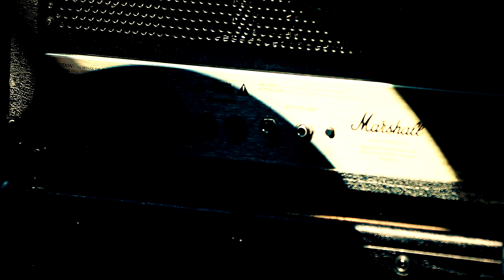2016 Anekdoten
Anekdoten au festival Crescendo 2016